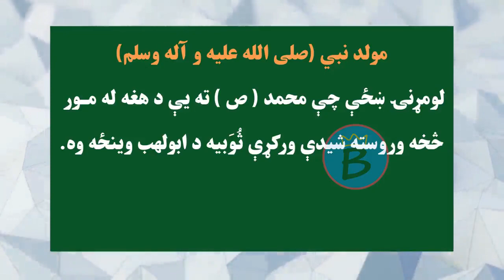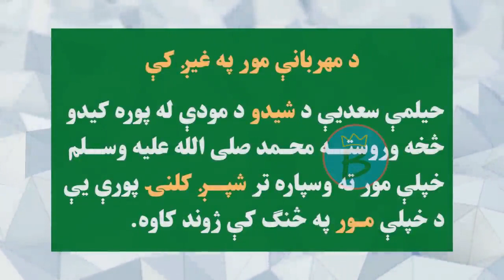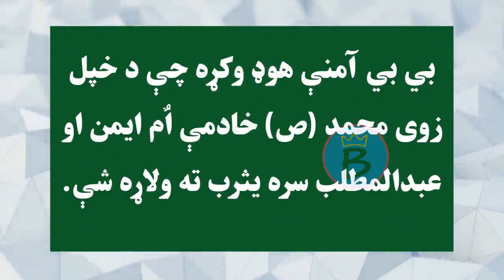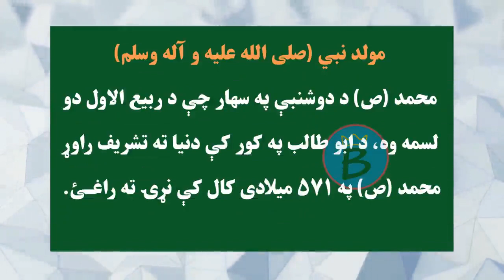اسلامي ښوونه ټولګی ۷ | لوست ۲۷ | د نبي کریم (ص) پیدایښت